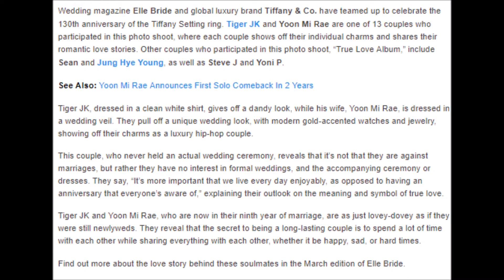Tiger JK and Yoon Mi Rae Explain the Reason for Their Unchanging Love